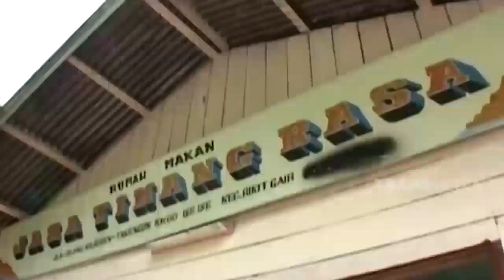Ternyata markas kuda pacu itu seperti ini ya | JELAJAH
Dok : Jelajah Trans TV